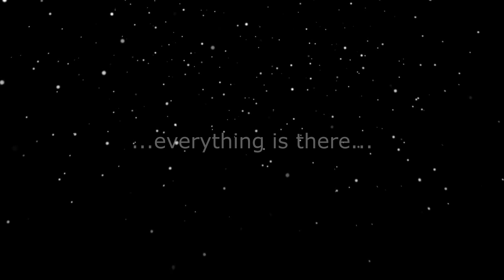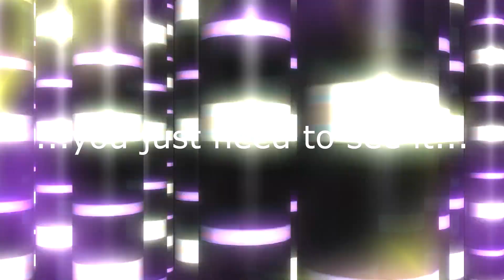After All | Ariel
Take a moment to relax and meditate about your life. All you have achieved and all you are still fighting for...just open your eyes and look around...everything is there, you just need to see it...

Name: After All
2021

Toma un minuto para relajarte y meditar acerca de tu vida, todo lo que has logrado y lo que aun estas luchando por alcanzar...abre tus ojos y mira alrededor...todo esta ahi, solo tienes que verlo...

Nombre: After All
2021

Rig

- FL Studio
- Anthem Score
- The Free Orchestra
- Hollywood Orchestra
- Vienna Ensemble
- Audacity
- Magix Music
- Reaper
- Vegas Video

Ariel Barrios - Music